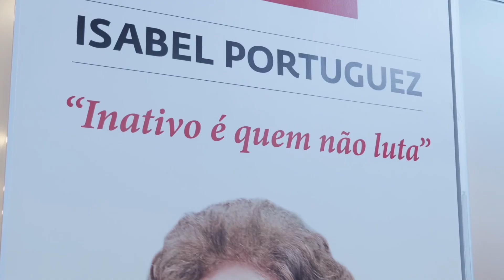SINPRO DIVULGA VÍDEO SOBRE A SECRETARIA DOS APOSENTADOS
O Sinpro divulga vídeo sobre a Secretaria para Assuntos dos Aposentados. Esse é sétimo vídeo da série sobre as secretarias que o sindicato lançou este mês. Sempre inspiradas no bordão “Inativo é quem não luta”, da professora Isabel Portuguez, que dedicou os últimos anos de sua vida à luta do sindicato em defesa das(os/es) aposentadas(as/es), as atuais diretoras da secretaria contam que tiveram de se reinventar para atravessar o período da pandemia da covid-19.